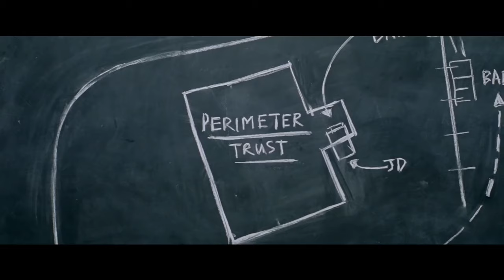BABY DRIVER International Trailer 2 (2017) | Lily James, Kevin Spacey, Jon Bernthal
BABY DRIVER International Trailer 2 (2017) | Action, Crime, Thriller Movie

PLOT: Talented getaway driver Baby (Ansel Elgort) relies on the beat of his personal soundtrack to be the best in the game. After meeting the woman (Lily James) of his dreams, he sees a chance to ditch his shady lifestyle and make a clean break. Coerced into working for a crime boss (Kevin Spacey), Baby must face the music as a doomed heist threatens his life, love and freedom.

Initial release: 28 June 2017 (USA)
Director: Edgar Wright
Music director: Steven Price
Screenplay: Edgar Wright